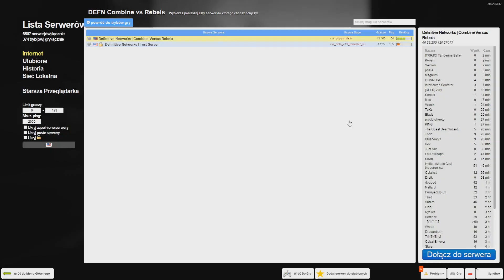Zdzichu gra w "Garry's Mod" #84 (Combine Vs. Rebels)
Nawet spoko mod, w którym będziemy walczyć z przeciwną drużyną a wszystko w klimacie Half-Life 2 :3
Niestety, jak na początek jest sporo niepotrzebnego "przyuczania" do gry, co na pewno jakoś można by było usprawnić :v
Nawet fajnie się grało c: